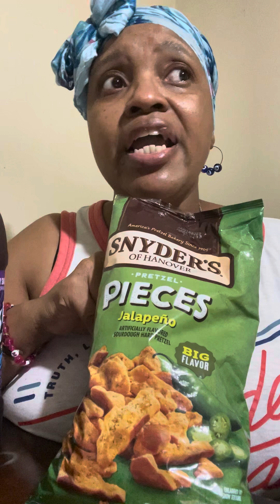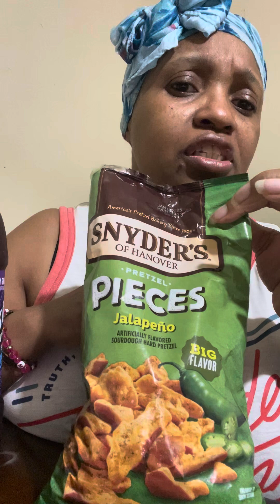👋Everyone let’s try brisk tea blackberry smash & snyder’s jalapeño ￼￼pretzel 😋(you must try)